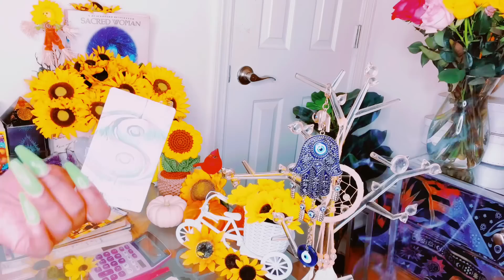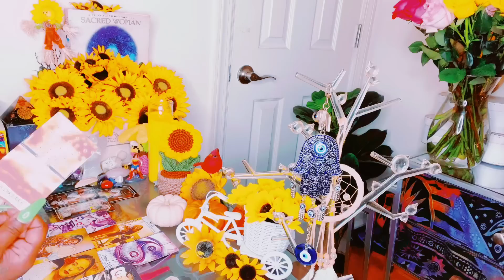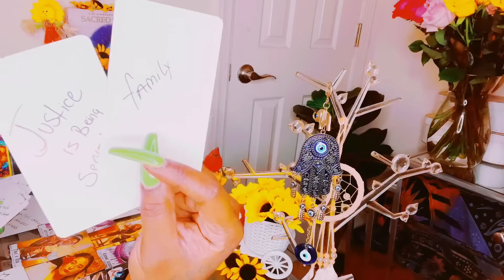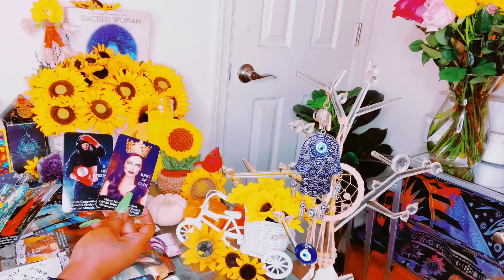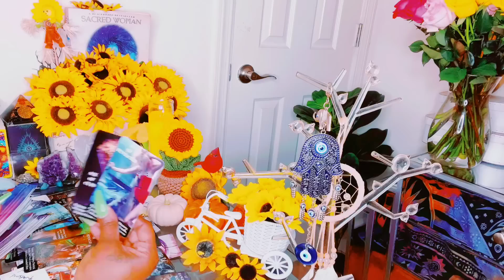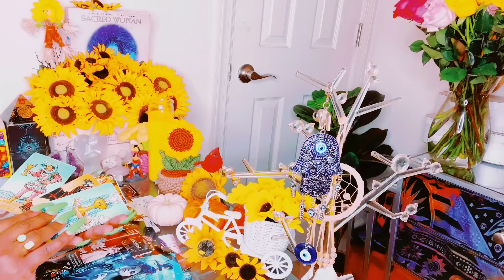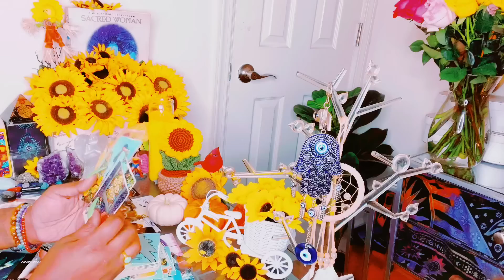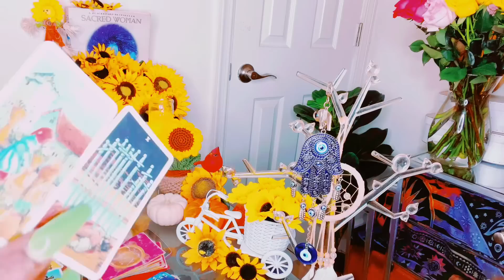THEY LAUGHED/MOCK U NOW THEY SHOCKED TALKING ABOUT U🧿CHOSEN 1|U HAVE A REPUTATION OF BEING BLESSED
Mystic_sunflower33